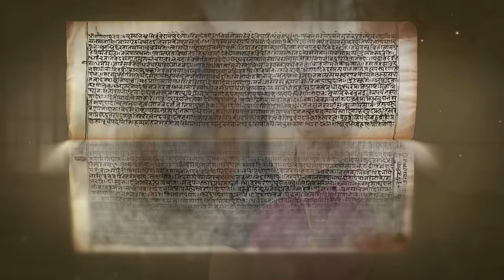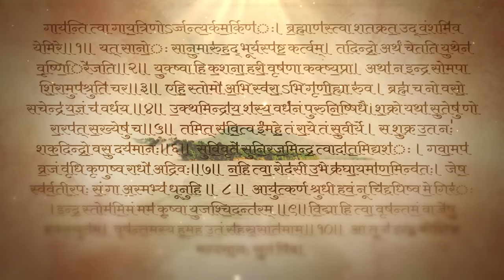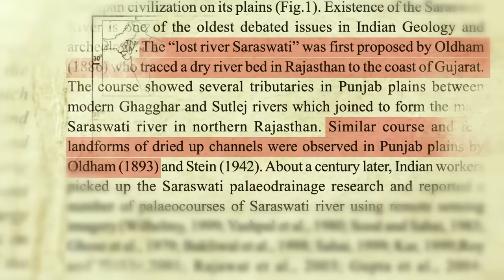Unveil the PUZZLING Mysteries of the Saraswati River with Maniesh Paul| History Hunter | Discovery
Witness the unravelling of a Vedic enigma! 🏞️ Once celebrated in the Rig Veda for its giant waves, the Saraswati River now hides its secrets in its dead channels. Explore the secrets of the Harappan era and the enduring myths of Indian history. Actor Maniesh Paul guides you through the mysteries in "History Hunter," airing exclusively on Discovery from November 20th at 9 PM. 📜 Join the exploration of Saraswati River's origin and its mysterious disappearance, uncovering the ancient myths and the untold history of India. 🌐 Don't miss the gripping premiere!